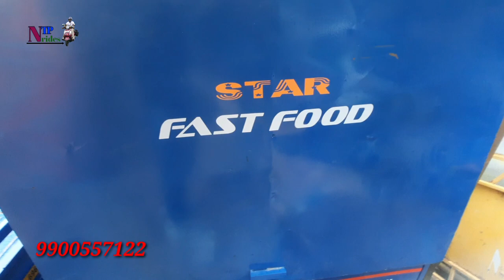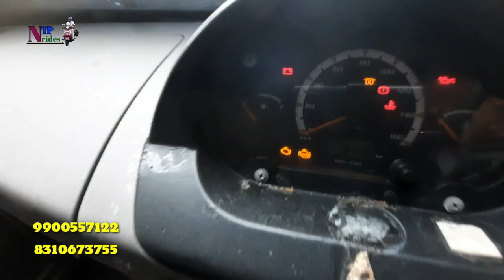ಬೆಸ್ಟ್ ಆಫರ್ ಪ್ರೈಸ್ನಲ್ಲಿ ತುಂಬಾ ಅದ್ಬುತವಾದ ಗಾಡಿಗಳು well condition vehicle's best and low price